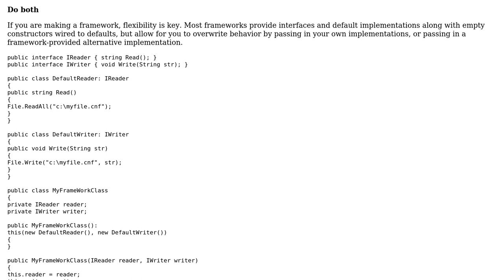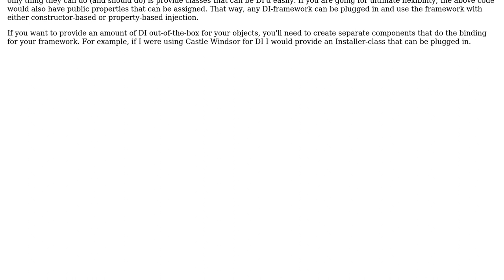Software Engineering: Inject or not dependencies in a component based framework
With thanks & praise to God, and with thanks to the many people who have made this project possible! | Content (except music & images) licensed under CC BY-SA | Music | Images & others | With thanks to user Tulains Cordova user Romulo.Edu user JDT and the Stack Exchange Network Trademarks are property of their respective owners. You are responsible for your own actions.